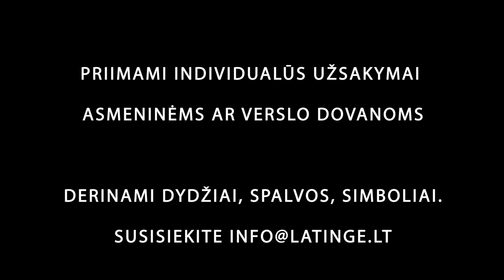ORIGINALIOS RANKŲ DARBO DETALĖS JAUKAM INTERJERUI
Rankų darbo detalės jaukaus interjero namuose ar biure kurimui.
Užsukite, išsirinkite užsisakykite internetu.
Priimami individualūs užsakymai jūsų šventėms ar verslo dovanoms.